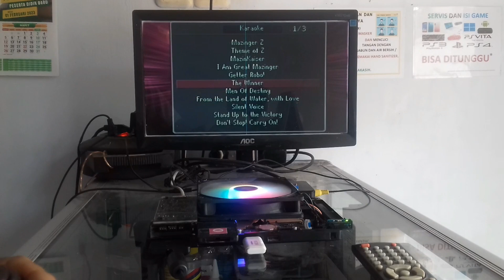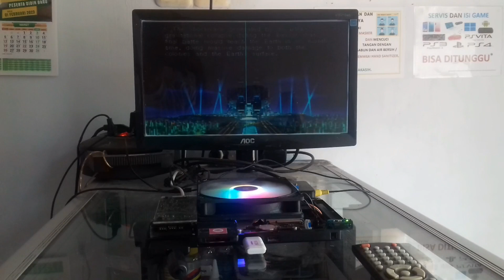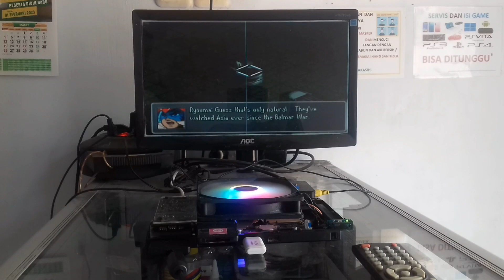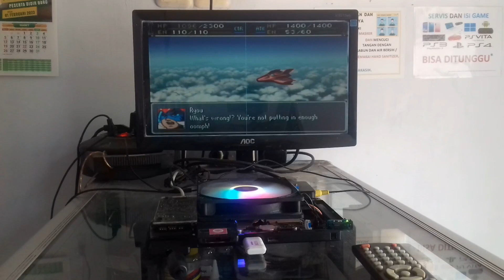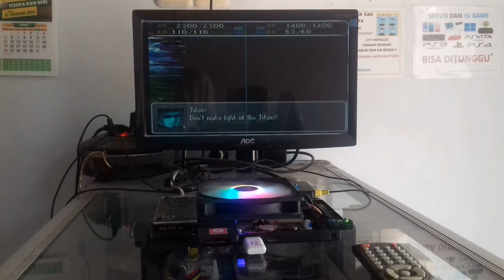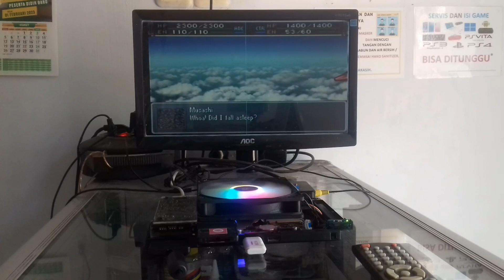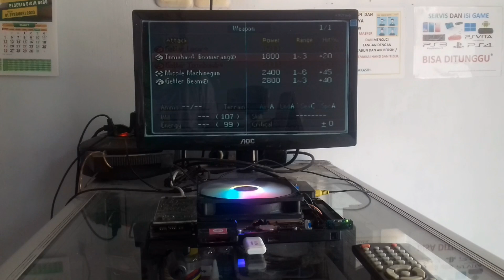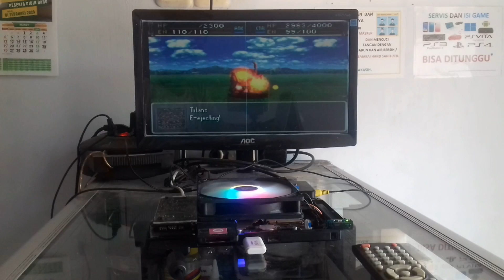EPS 295: PSX GAME PATCHED - SUPER ROBOT WARS ALFA GAIDEN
Selamat datang di EPISODE ke-295 dan selamat bergabung bagi teman-teman yang baru menonton video-video di channel saya. Bila ada yang ditanyakan mengenai video episode ini, bila saya belum sempat menjawab/membalas, silahkan ditonton lagi videonya lebih teliti. Yuk disimak sampai habis dan tidak di-skip. Untuk pertanyaan yang penjelasannya sudah ada di video/deskripsi, mungkin tidak akan saya jawab.

Bagi yang mau komen, sesuaikan dengan pembahasan video episode ini, dan tidak bertanya tentang hal-hal di luar topik pembahasan di video. Sebisa mungkin akan saya jawab untuk pertanyaan-pertanyaan yang masuk, namun bila saya belum/tidak menjawab, kemungkinannya adalah:
1. Pertanyaannya diluar topik pembahasan video.
2. Maksud pertanyaannya kurang jelas / saya tidak bisa memahami pertanyaannya (bila saya jawab, saya tandai dengan pertanyaan balik, "mksdnya gmn, ya?").
3. Jawabannya pertanyaannya ada di video/deskripsi. Silahkan diteliti lagi.
4. Saya belum sempat.
5. Saya sendiri belum tahu jawabannya / masih sedang dalam tahap mempelajarinya juga.

Terkadang ada yang request sesuatu di kolom komentar di channel saya. Kalau saya pas sempat, bisa dan dalam mood yang baik, biasanya saya penuhi request-nya. Kalau belum terpenuhi, mohon maaf ya.

ADD NOTE:
Sebagian dari yang saya sampaikan / kerjakan di episode youtube, saya jual juga di Toko Online saya. Bisa kunjungi link ini untuk melihat-lihat